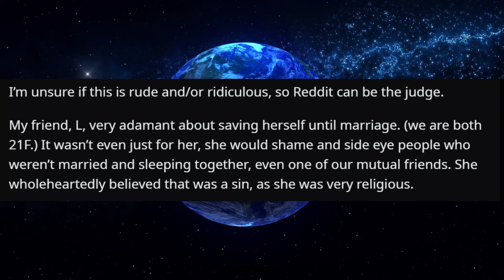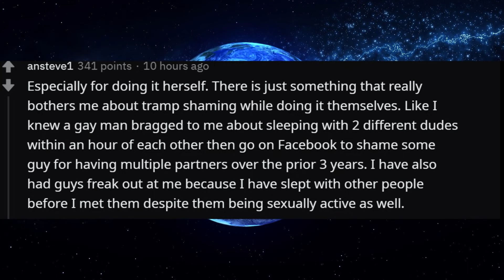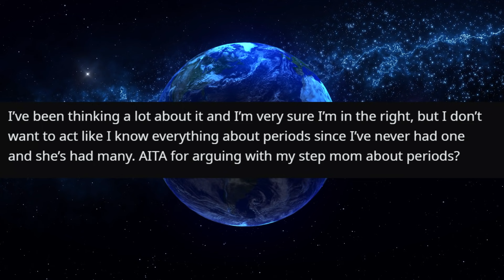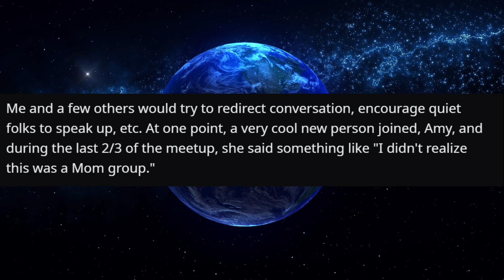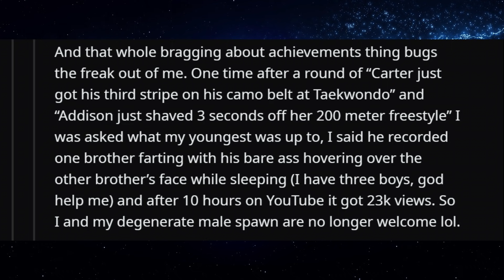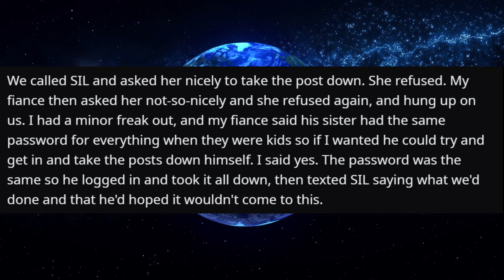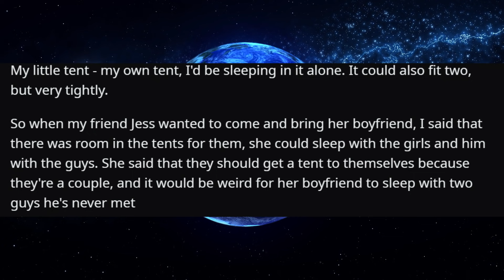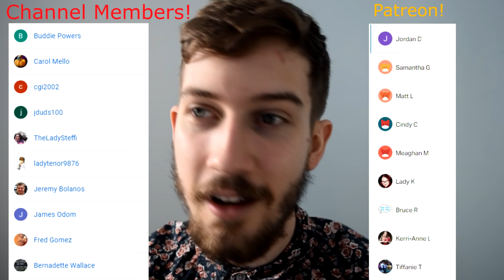r/AmiTheA**Hole For Telling My Friend She Can't Be A Virgin?